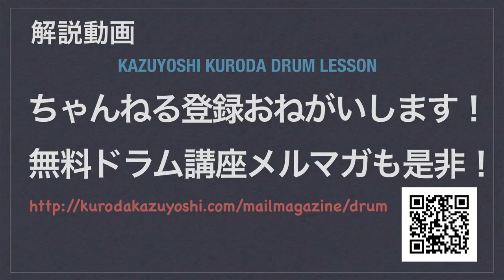【ドラムレッスン】質問：２ビートから４ビートへの切り替えの時のタイム感（中上級者向け）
ブラシからスティックへ切り替えた時のタイム感がうまくいかないという質問いただきましたので